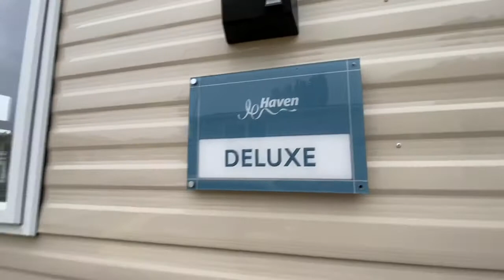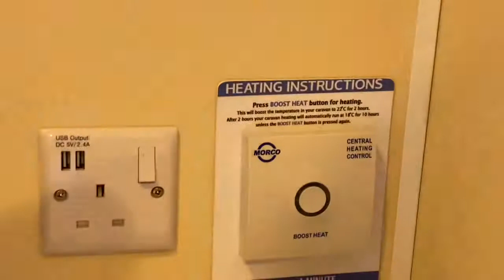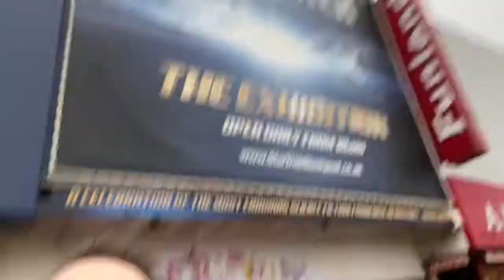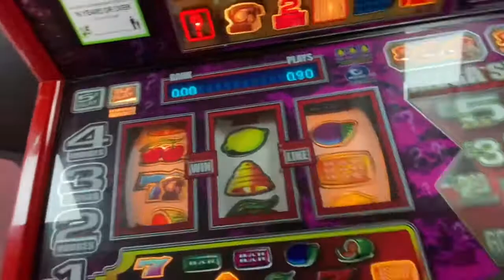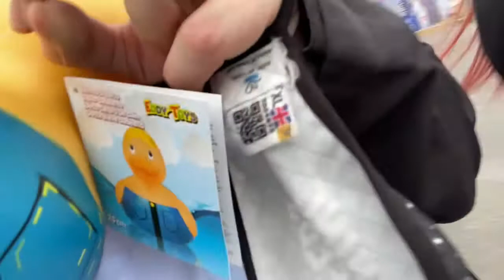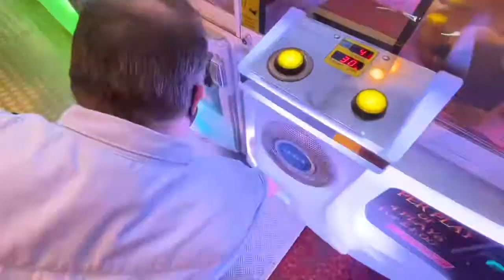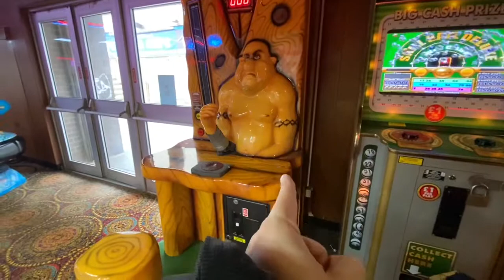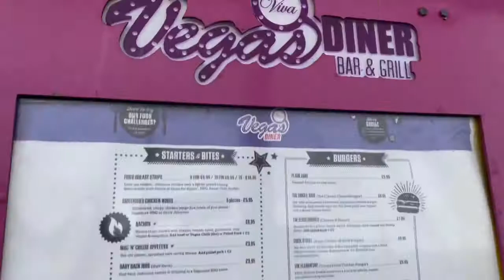Mat-TV Blackpool 2020 - Part One